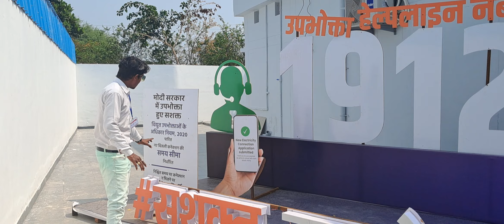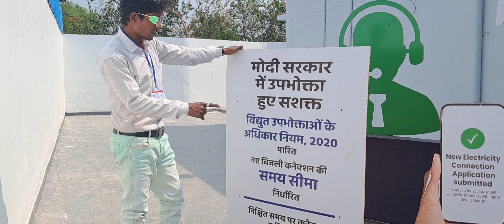विधायक ईश्वर साहू जी का निवास बंगला देखो ll 2024 ll Mitan Chhattisgarh Vlog ll Saja